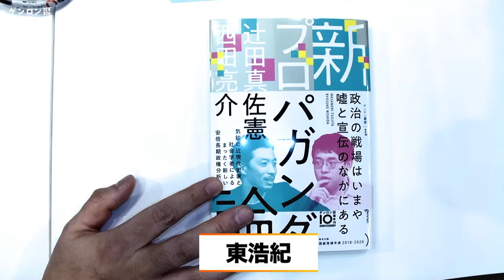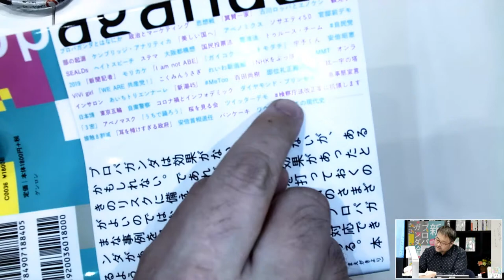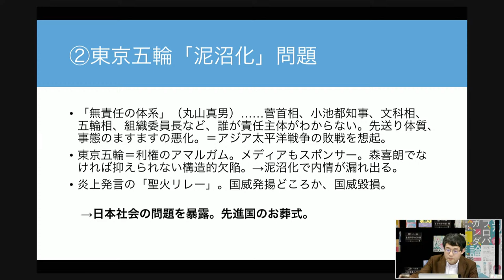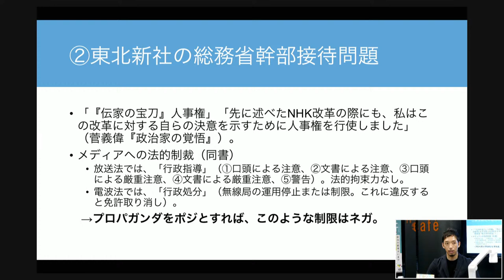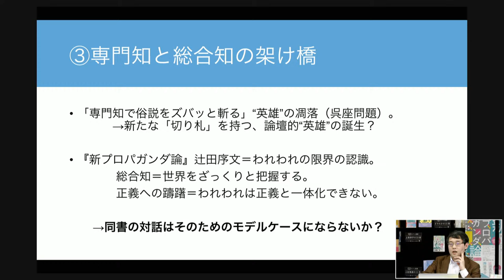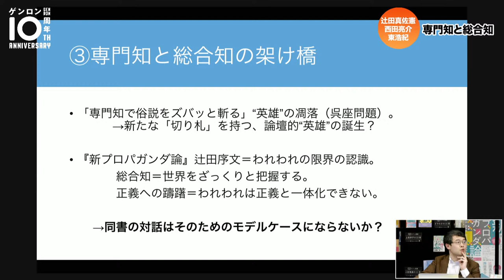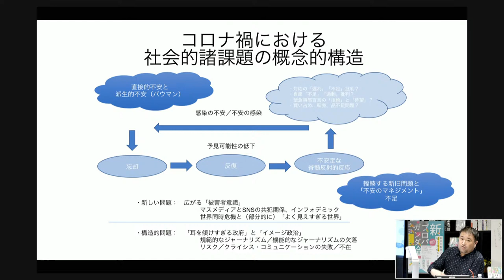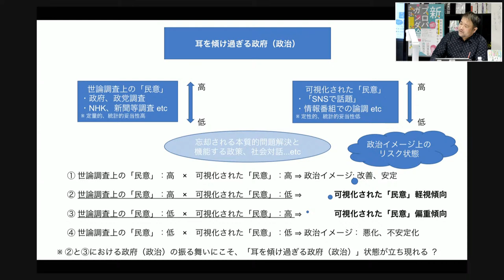辻田真佐憲＋西田亮介（司会：東浩紀）「メディアはどうしたら自由になるのか？ 総務省接待から五輪開会式まで——ゲンロン特別無料放送：『新プロパガンダ論』で時事を語る」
辻田真佐憲+西田亮介『新プロパガンダ論』（ゲンロン）

本番組の延長番組をシラスで配信！
番組アドレスはこちら！

【概要】

菅政権の樹立から半年。

高支持率でロケットスタートを切ったかにみえた政権も、コロナ対策失敗で支持率はだだ下がり。東北新社やNTTによる総務省幹部らへの「接待問題」、そこに東京五輪開会式演出をめぐる女性蔑視も重なり、政局は混迷を極めている。

いったいこの国はどうなってしまうのか。このたびゲンロンでは、『新プロパガンダ論』を上梓したばかりの近現代史研究家・辻田真佐憲氏、社会学者・西田亮介氏コンビを迎え、東浩紀が司会・聞き手となって無料特番を放送する。

メディアと政治の関係、そして官民両輪の情報戦略を論じた『新プロパガンダ論』を出版したゲンロンだからこそお送りできる、新しい時事分析。というかシン・時事分析。

この国の政界を覆う「闇」の本質を語る！　たぶん。

※ 放送のみ（会場は無観客）のイベントです。

メディアはどうしたら自由になるのか？ 総務省接待から五輪開会式まで – ゲンロンカフェ